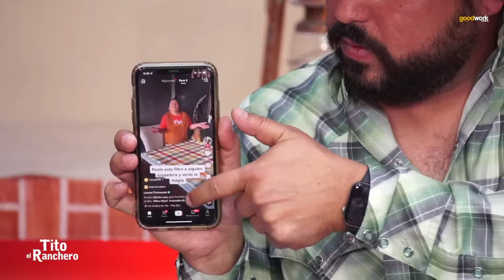Aldo Show Desde El Rancho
¡Ya estamos en VIVO compartan!